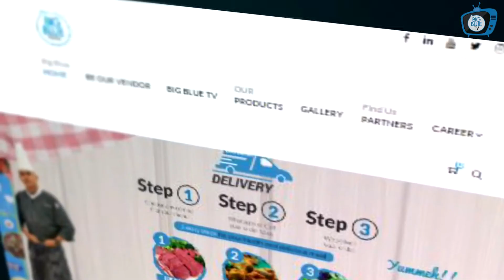Visit Website Our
Website Presentation from our major Investment Food & Beverage in Kuala Lumpur which is Big Blue Food...